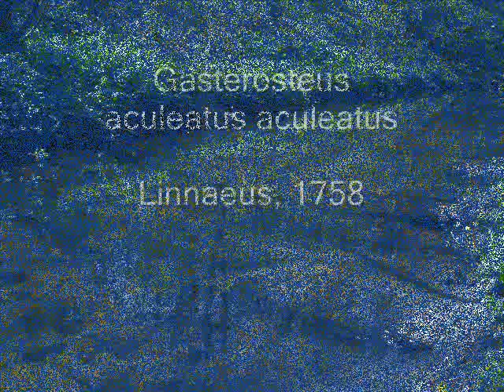Gasterosteus aculeatus aculeatus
Gasterosteus aculeatus aculeatus, Dreistachliger Stichling, Three-spined stickleback.

Nestbau / Balz und Laichen / Revierverteidigung / Brutpflege.
Nest-building / courtship display / territorial defence / parental care / fry in nest.

Lautrupsbach, Lautrupsbachtal, Flensburg, Germany.